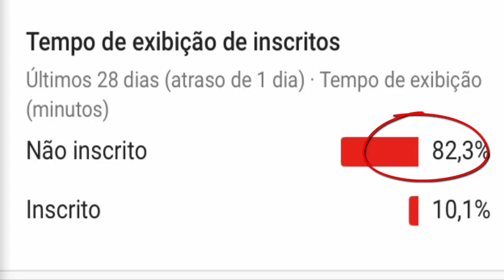QUEM VAI GANHAR A PROVA DO LIDER DE RESISTÊNCIA SPRITE DO BBB 19?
VEJA A PROVA DO LIDER SPRITE DE RESISTÊNCIA DO BBB 19